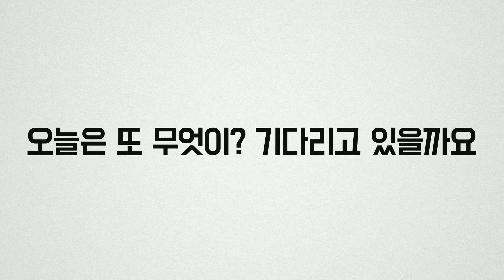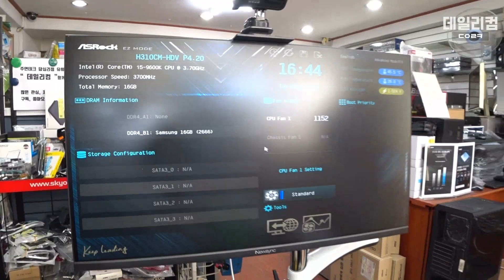ASRock Z390 익스트림4 메인보드 28초 후에 껐다 켜집니다 | 중고거래 | 컴퓨터 매장 수리 일상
감사합니다 ❤😊🎉